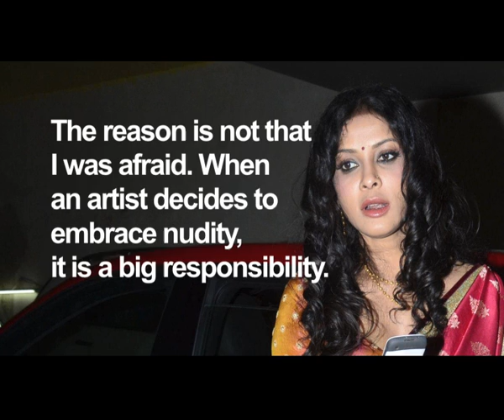Nandana Sen talks about doing nude scenes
Actress Nandana Sen talks about doing nude scenes in Rang Rasiya